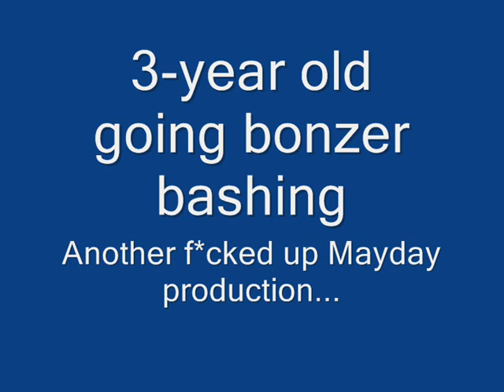Bonzer bashing by Vinnie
3-year old goes baashing